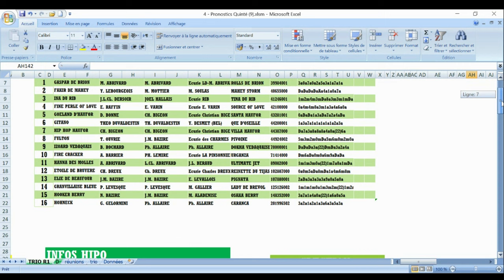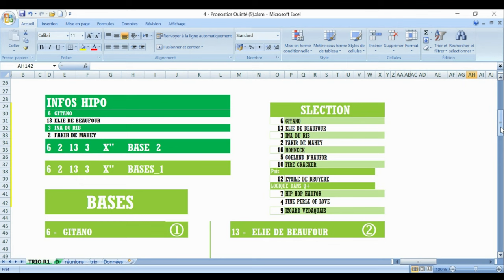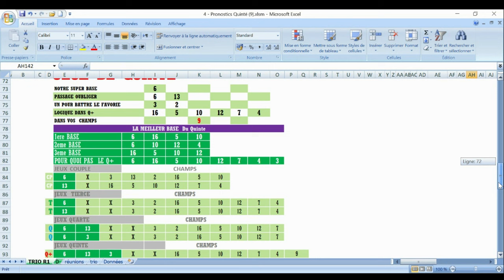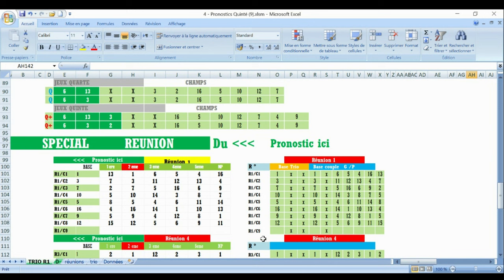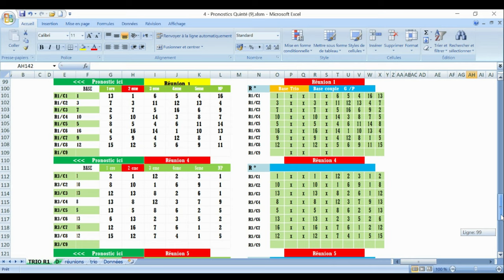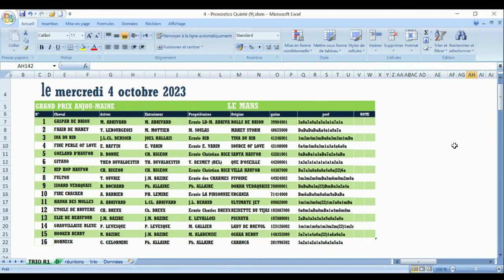PRONOSTIC PMU TRIO 04 10 2023 Pmu simple Pmu couplé Pmu tiercé Pmu quarté + Pmu quinté +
Pronstic
R1C1 - GRAND PRIX ANJOU-MAINE
13h50 - 16 Partants - Corde à gauche - 100.000 Euros - Attelé. - Groupe 3, 2.950 mètres.

pronosticpmuquinteandSpécial turf
L'analyse
Spécial Quinté